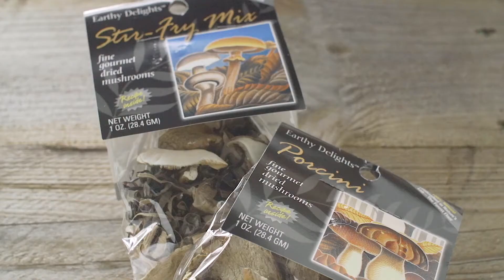How to reconstitute dried mushrooms